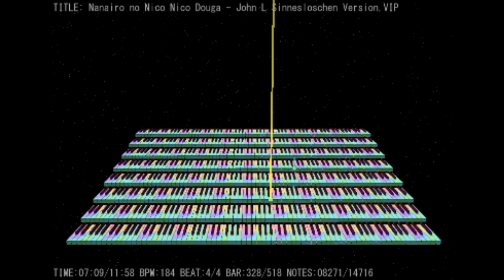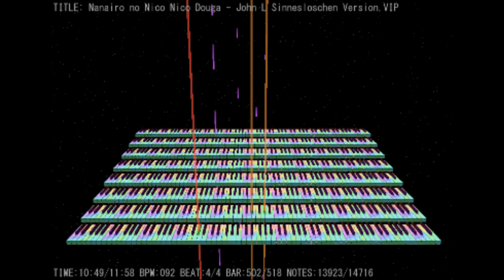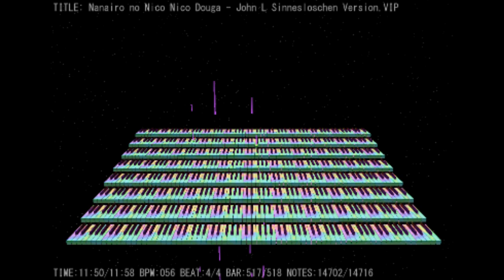Nanairo No Nico Nico Douga - ( Special Ending - Imposible Piano ) - John L. Sinneslöschen Version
This took me a lot of hours to made :/ Haha, I hope you enjoy it. The end is a song composed by me recorded in a real time midi recording without editing, its only a little piece of the song, its called "Andrea" and it was made for my lovely Andrea N. :3 Enjoy all the video!